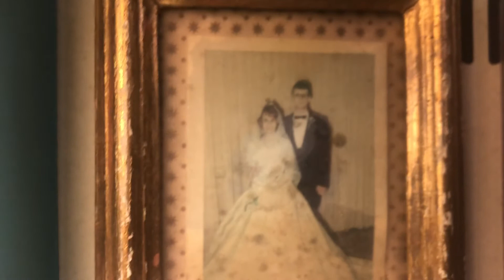ELLIOTT SMITH • “DIVISION DAY” (BARITONE REMIX 2020) 😷